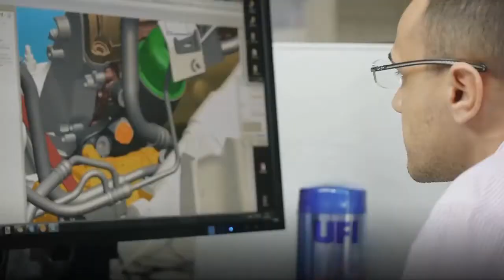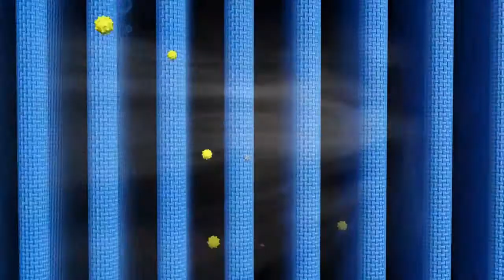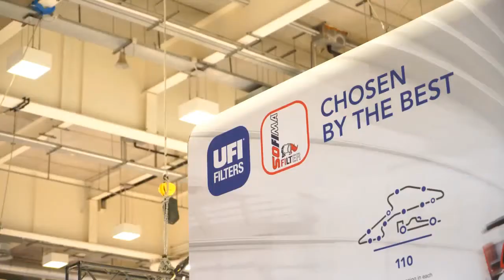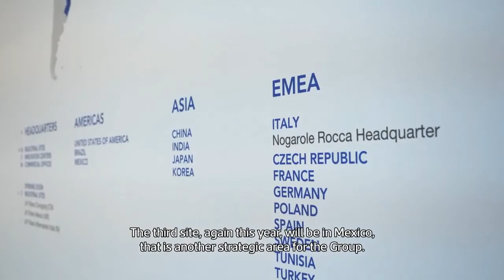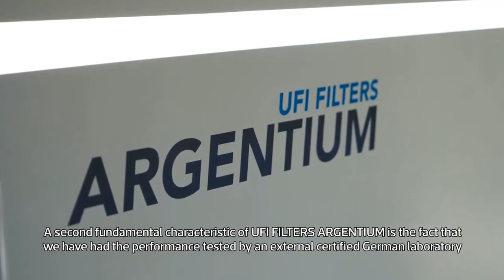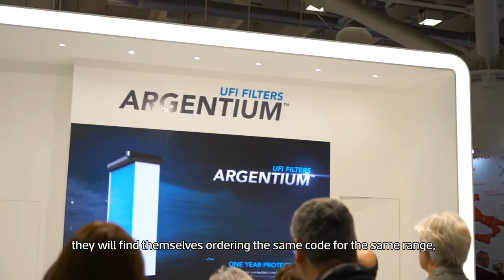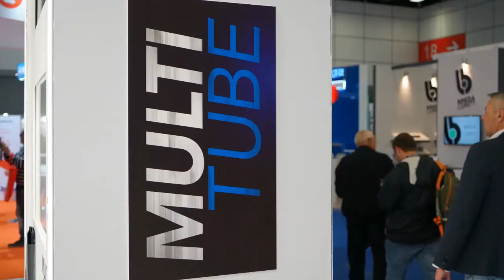UFI car filter | Why choosing UFI car filter to improve your car performances?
Why choosing UFI car filters to improve your car performances?

UFI oil car filter and UFI air car filter are developed with the most advanced technologies to provide the best filtering solutions for your car.

UFI and UFI car filter history started in 1971 and continued with a global expansion which has resulted in UFI Filters becoming one of the world’s leaders in filtration. UFI provides solutions for passenger cars, heavy vehicles and formula 1 cars. Thanks to its presence in many sectors, UFI sports car filters are chosen by 6 out of 7 of the largest automobile manufacturers and by 7 out of 10 F1 teams.

For these reasons, UFI not only produces the best car filter in Italy in 2020 but it has a global presence with employees in 55 countries around the world and Innovation Centers in Italy, India and China.

UFI FIlters only markets premium products that fit the brand and are meaningful for the customers: technology, innovation and performance are the key factors to its success.